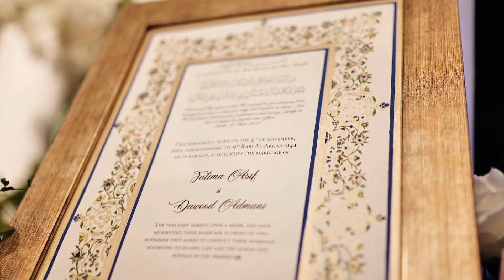Dawood&Fatima's Beach Nikkah - Certainly Most Gorgeous🤍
Breaking Stereotypes? Why can't girls can get on their knees and propose boys?😅🙈
Dawood&Fatima's Beach Nikkah looks so beautiful - Beach Weddings are certainly the best ones!🤍🌊☀️
Bride: @makeupbyfatimabatool✨
Groom: @kurtacornerofficial✨
This beautiful attire by @umsha✨
Photo: @abdulsamadzia✨